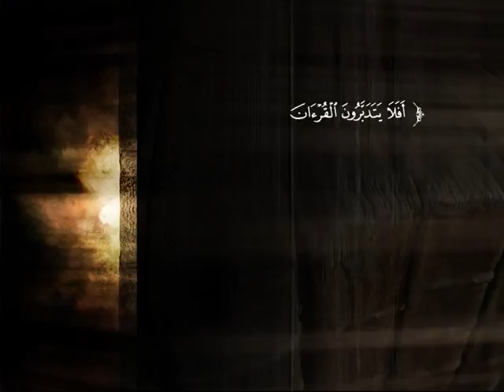تفسير سورة السجدة من الآية 7 إلى الآية 22 | د. محمد بن عبد الله الخضيري